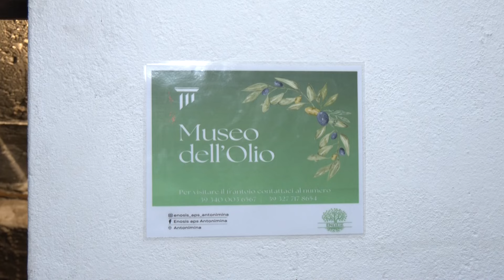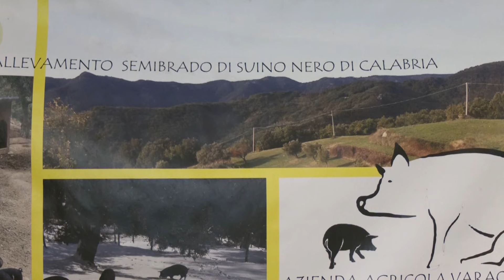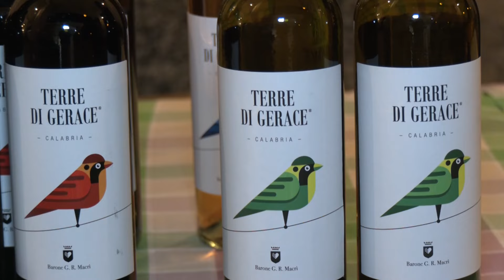Gal Terre Locridee: Tappa di valore territoriale ad Antonimina